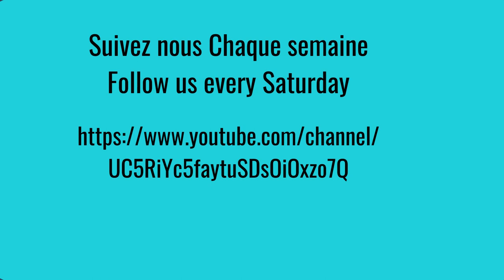La Question Metis chaque Semaine